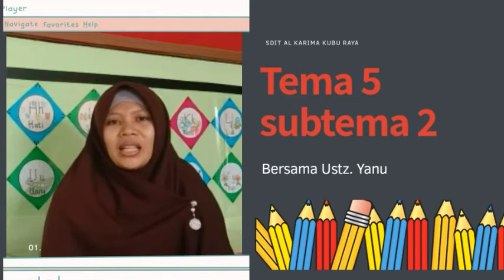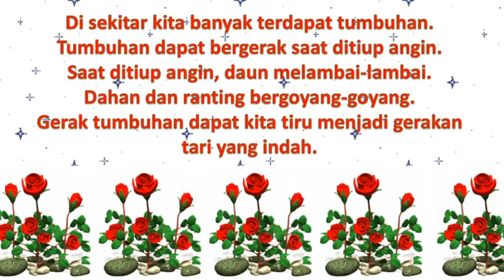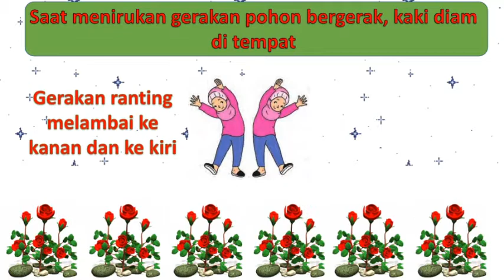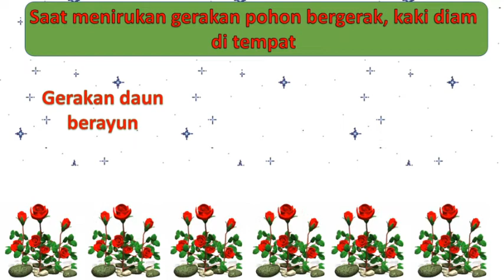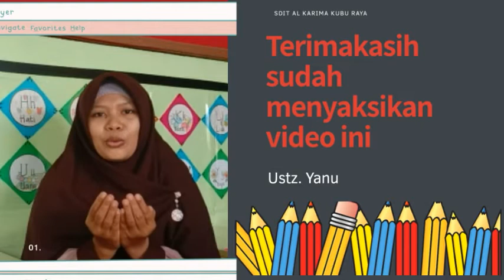Kelas 1B Tema 5 Subtema 2 SBdP Ustz Yanu